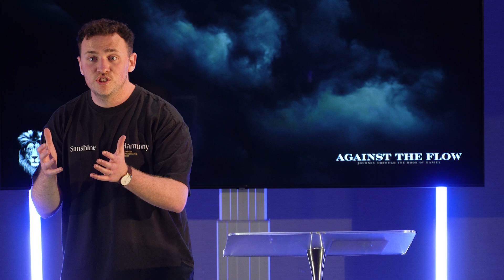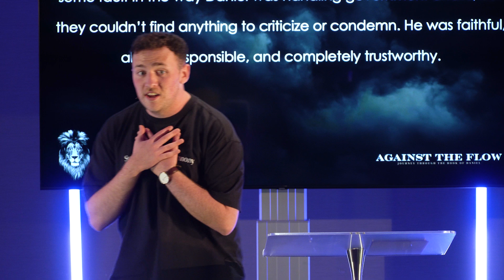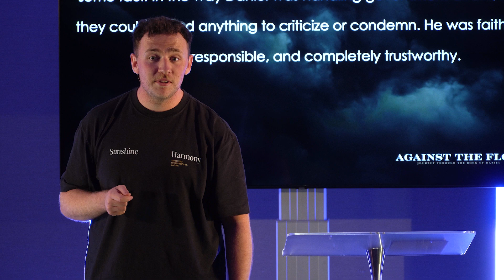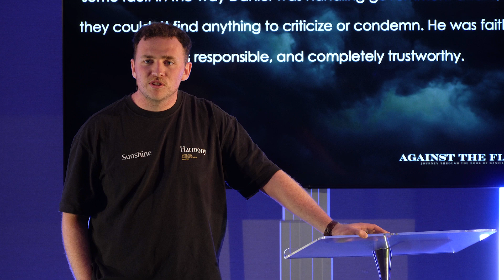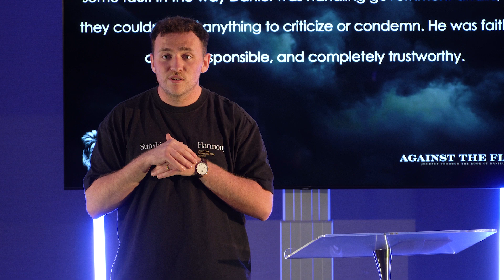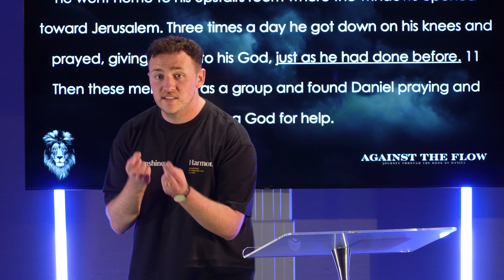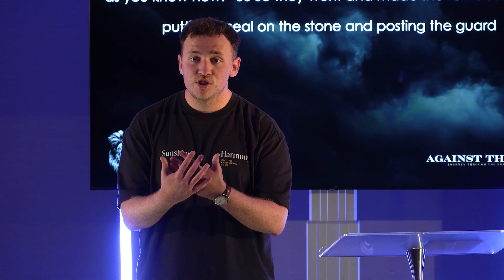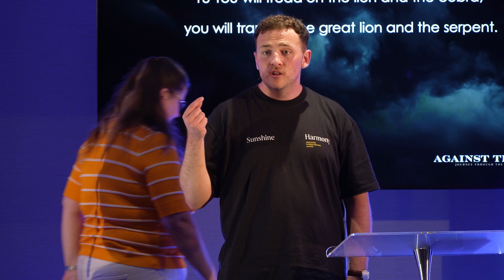The Den Of Delight | John Startin | Open Arms Church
How can we be above reproach in a day where compromise is rampant?

How can we lean on God and remain faithful when everything is stacked against us?

Join us as we continue our new series: Against The Flow - a journey through the book of Daniel.